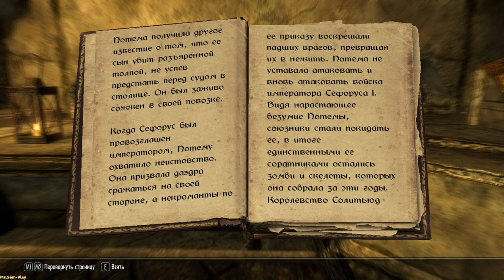TES V: Skyrim ► Orchendor(За Оркендором) №36